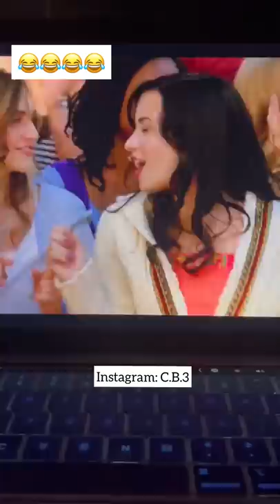Camp Rock 2 was iconic😂